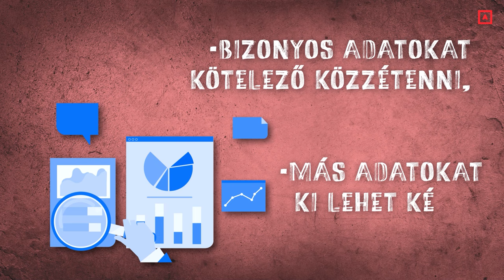Mik azok a közérdekű adatok? - Közügyek 1 percben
Az állampolgárok és cégek által befizetett adó az államkasszába kerül – ez a közpénz. Ebből működteti az állam az iskolákat, a kórházakat, a postákat, a hivatalokat, az önkormányzatokat, és ebből építik az utakat, hidakat, vasútvonalakat is. Mivel ez mindenki pénze, mindenkinek joga van tudni, mire megy el. Ezért minden állami és önkormányzati szervezetnek átláthatóan kell működnie: be kell számolniuk arról, hogy mire mennyi közpénzt költenek, és miért. Ezek a közérdekű adatok.

A cikk és a videó a Szabad Média pályázat keretében, az Ökotárs Alapítvány és a Mérték Médiaelemző Műhely támogatásával készült. Az itt megjelenő vélemények nem tükrözik a támogatók álláspontját.